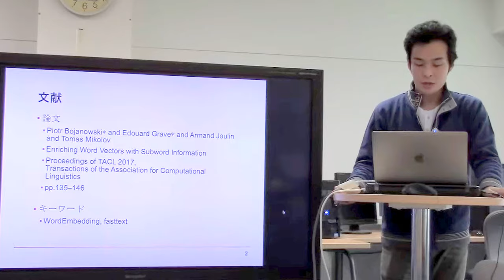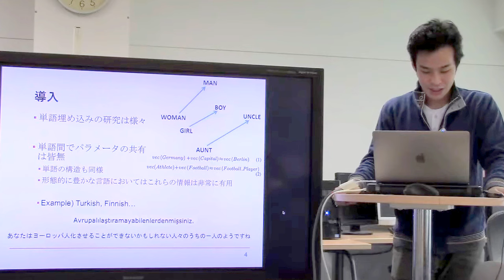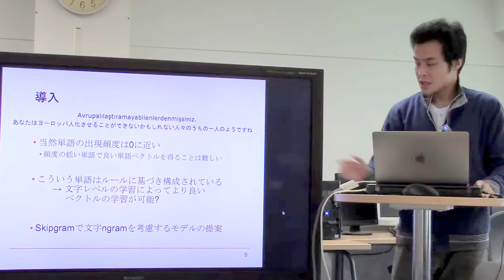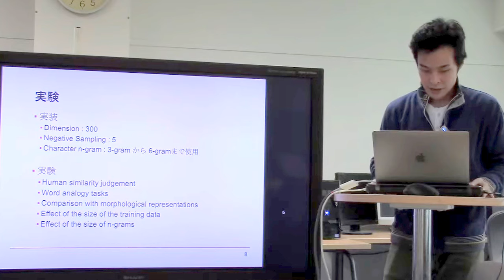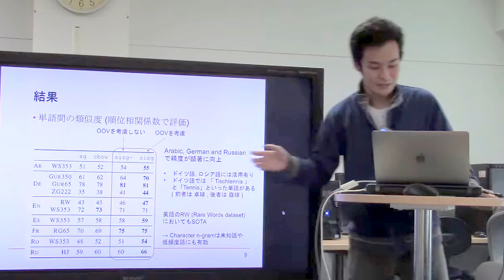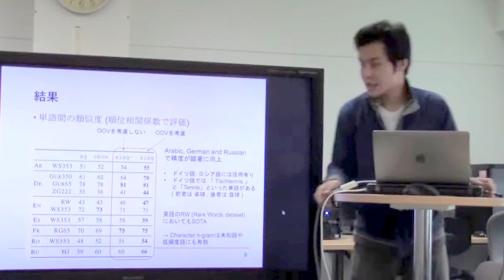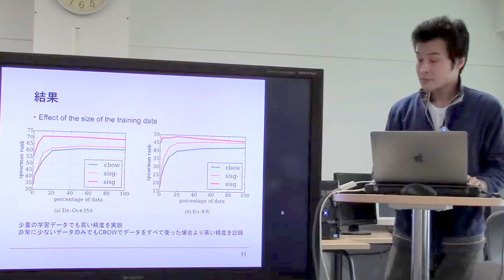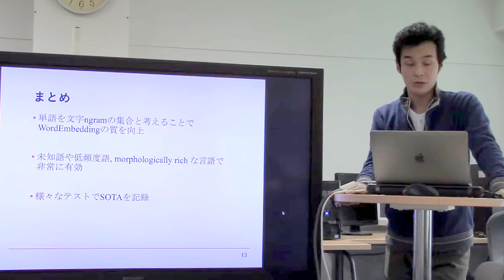文献紹介／Semi-supervised Word Sense Disambiguation with Neural Models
Dayu Yuan, Julian Richardson, Ryan Doherty, Colin Evans, Eric Altendorf.  Semi-supervised Word Sense Disambiguation with Neural Models.  Proceedings of COLING 2016, the 26th International
Conference on Computational Linguistics: Technical Papers, pp.1374–1385